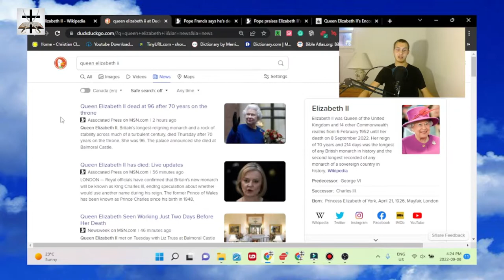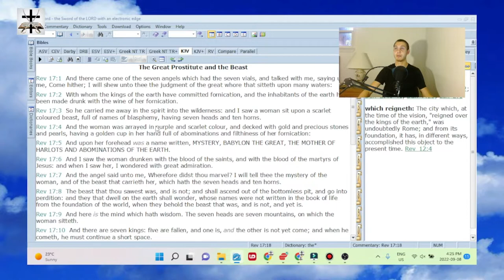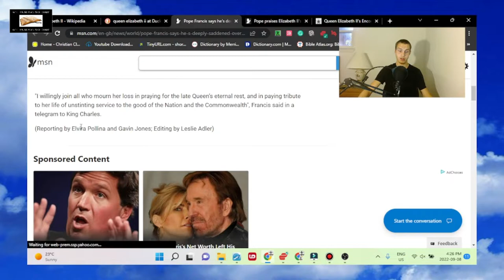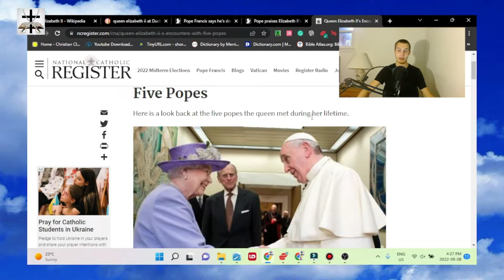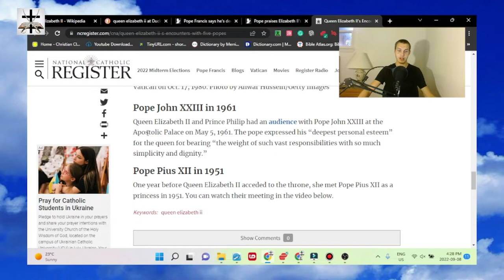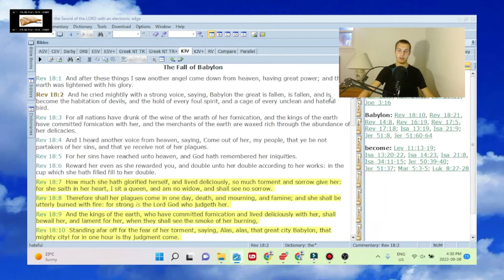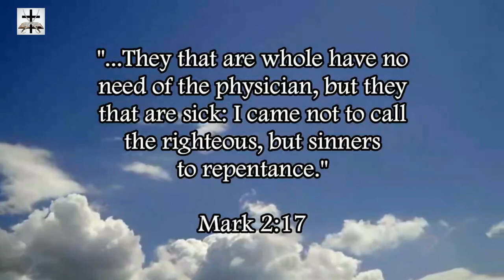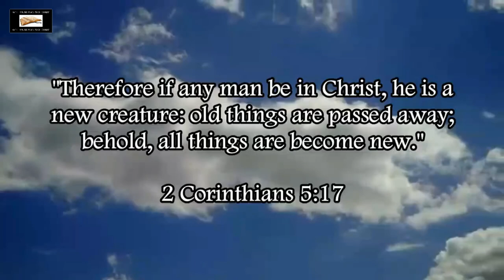The Queen Is Dead At Age 96 (After Years Of Service To The Jesuit Pope In Rome)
Queen Elizabeth II died at the age of 96. Did all her years of service to the satanic Jesuit black Pope and his henchman the white Pope in Rome pay off for Rome? The white Pope [Francis] certainly thinks so!